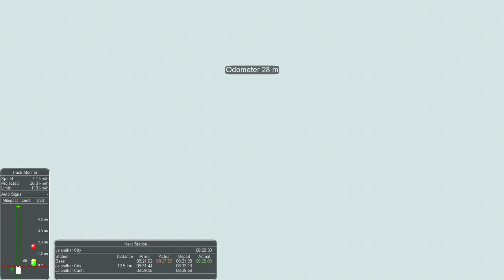Paschim Express Departure from Amritsar Station Msts Indian Railways.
Watch till end :) Share the video if you Enjoyed :)
Route- Indrailv2 By Arnab Sinha
Act By - Vishal Valecha